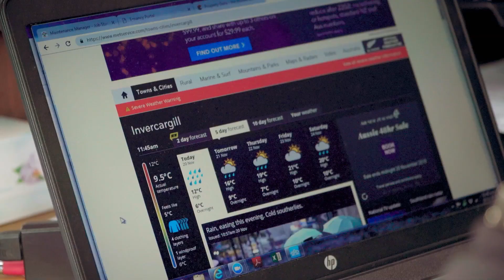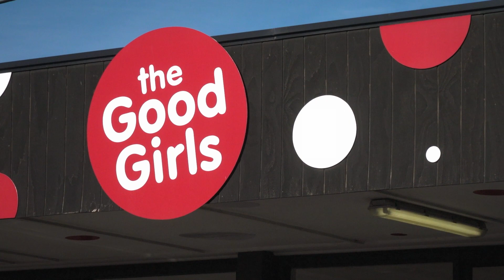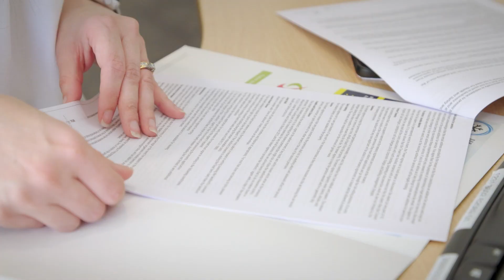Tig Ol' Bitties and Hellish Hoarders Get EVICTED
Flashing tenant won't take no for an answer! Can Pru kick her out of the house? Meanwhile this elderly hoarder lives in a mountain of filth